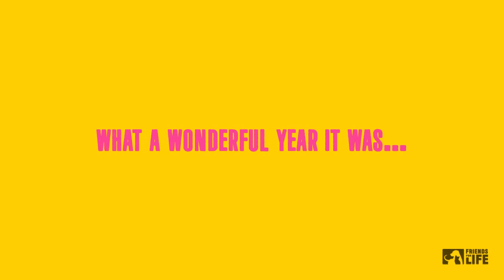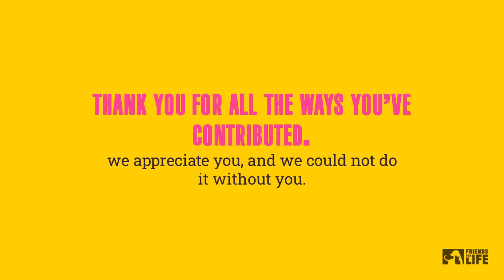Volunteer Appreciation Week 2023